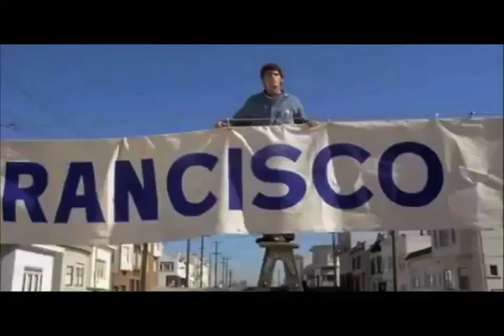What's Up, Commando?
Film by Peter Bogdanovich (1972); music by James Horner (1985).